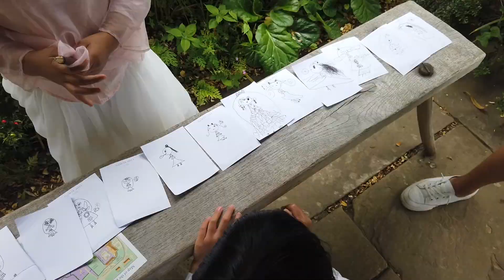关于植物与家人，关于陪伴、力量与爱